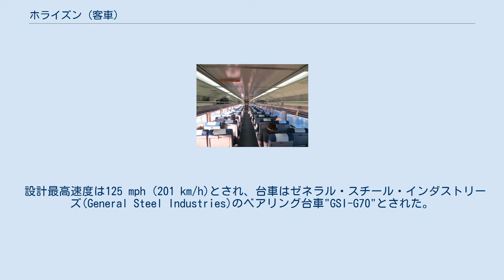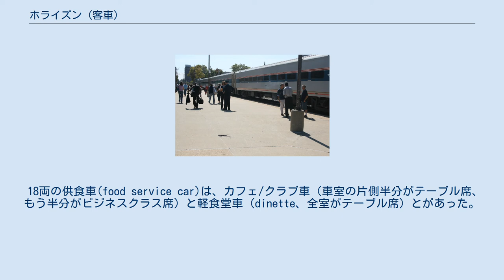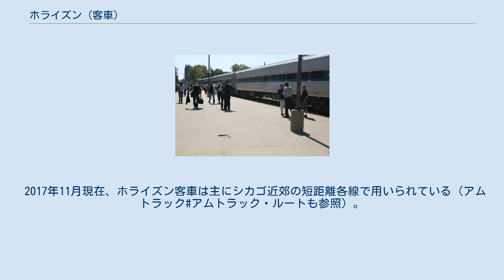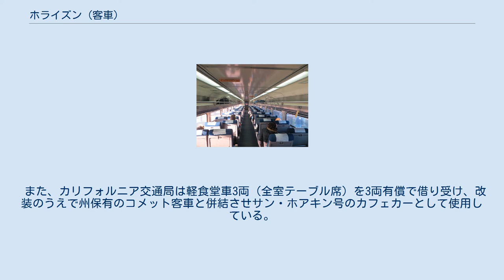ホライズン (客車)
車両外観 普通座席車（コーチ）の車内 ビジネスクラス席 ホライズン（ホライゾン）はアムトラックで使用される1階建ての客車である。
主にアメリカ中西部の短距離列車に用いられる。
 ボンバルディア・トランスポーテーションにより、1988年から1990年にかけて通勤型のコメットII客車を基に製造された。
 ホライズン客車はプルマン社が1970年から1973年にかけてエリー・ラッカワナ鉄道向けとして製造した1階建て通勤客車であるコメット客車を基にしている。
 ボンバルディアはコメット客車の設計に関する権利をプルマン社より取得し、1982年、第2世代にあたる「コメットII」客車をニュージャージー・トランジット向けに製造した。
 1988年、アムトラックとボンバルディアは104両のホライズン客車の製造の契約を締結した。
この客車はコメット客車を基にしていたが、それを都市間列車向けに変更を加えたものになっていた。
 設計最高速度は125 mph (201 km/h)とされ、台車はゼネラル・スチール・インダストリーズ(General Steel Industries)のベアリング台車"GSI-G70"とされた。
これは同じくボンバルディアが後に製造した「スーパーライナーII客車」に用いられているものと同じものである。
 既にできあがった客車を基に設計されたことから、アムトラックは速やかにホライズン客車を増備することができた。
 また、アムトラックはこの客車を自己資本により導入することができた。
これはアムトラックにとって連邦政府の補助に依らずに導入された最初の鉄道車両となった。
 ボンバルディアは1989年から1990年にかけて2種類のホライズン客車を提供した。
内訳は座席車が86両、供食車(food service car)が18両である 。
 72両の普通座席車は座席の配列によって76から82人の旅客が着席することができた。
14両は身障者対応の座席車とされ、72人分の座席と車椅子スペースが設けられた。
一般座席車についてものちに身障者対応改造され、座席定員は68から72名となった。
 18両の供食車(food service car)は、カフェ/クラブ車（車室の片側半分がテーブル席、もう半分がビジネスクラス席）と軽食堂車（dinette、全室がテーブル席）とがあった。
いずれも車輌中央部に売店/供食(food service)カウンターが設けられている。
 カフェ/クラブ車のうち8両は32人分のテーブル席と19人分のビジネスクラス席を有していた。
軽食堂車の10両は48人分のテーブル席を有していた。
 最初のホライズン客車は1989年4月に営業運転を開始した。
 1994年、アムトラックはトラブル続きのガスタービン動車でありニューヨーク州の帝国回廊で使われていたターボライナーを置き換えるため23両のホライズン客車を追加発注する計画を立てたが、予算の問題から実現しなかった。
 2017年11月現在、ホライズン客車は主にシカゴ近郊の短距離各線で用いられている（アムトラック#アムトラック・ルートも参照）。
 さらに、ロサンゼルスに配置されパシフィック・サーフライナー号で用いられているものも一部ある。
 また、カリフォルニア交通局は軽食堂車3両（全室テーブル席）を3両有償で借り受け、改装のうえで州保有のコメット客車と併結させサン・ホアキン号のカフェカーとして使用している。
 これらの車両はオークランドに配置されている。